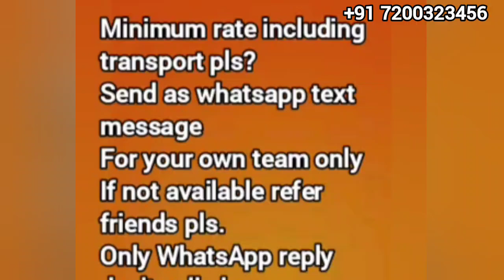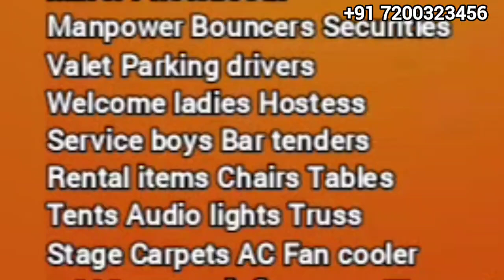Stand up comedian Wanted Bharatha Eventors Association AtoZ service event Cater Decor PhotoVideo DJ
Stand up comedian Wanted Bharatha Eventors Association AtoZ services for events functions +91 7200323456